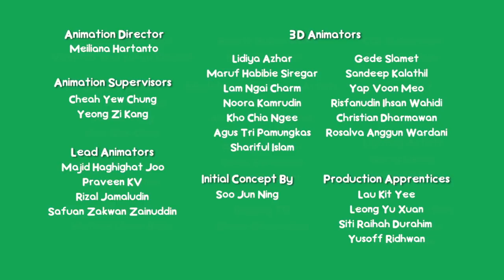Funny Children Cartoon | Toy Car | Cam & Leon | Cartoon for Kids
Leon looks terrified on the toy car! What did Cam do this time?